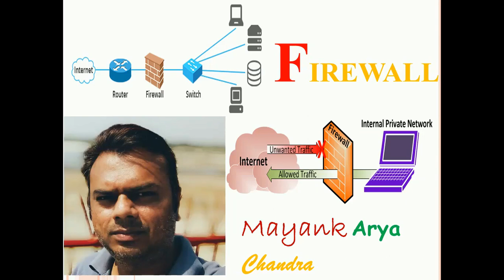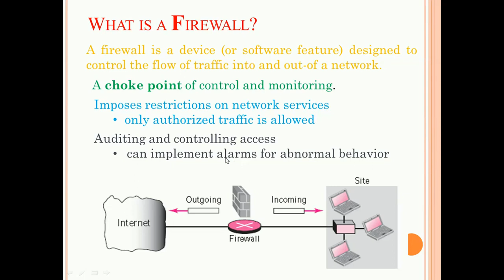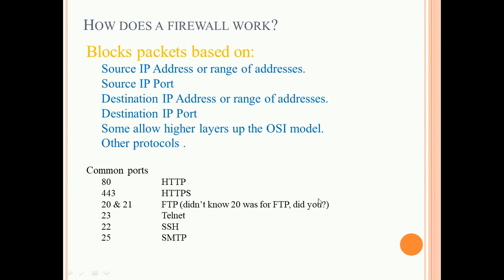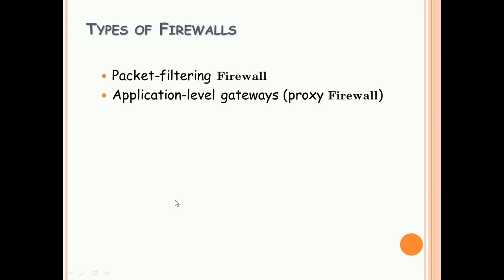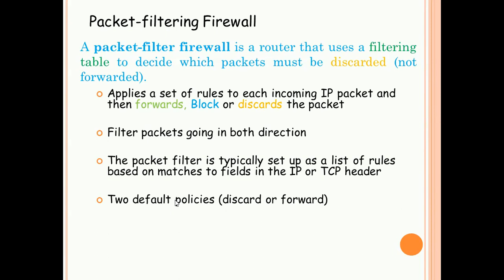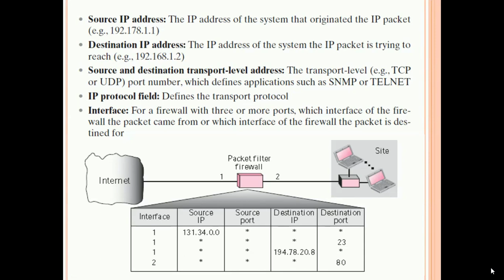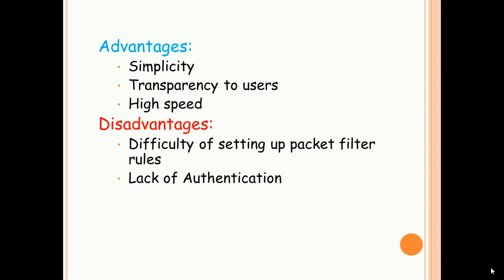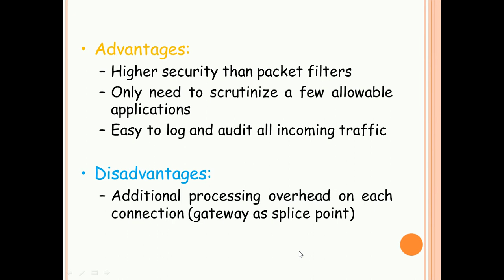Firewall in Network : Hindi: हिन्दी:Mayank Arya Chandra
Basics of firewall, functionality, types, Advantages, Disadvantages